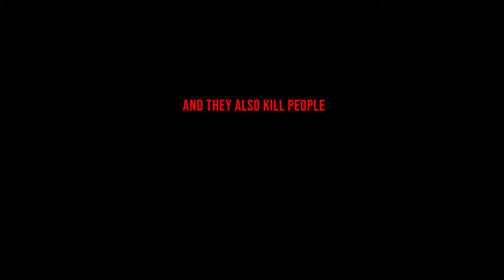Those Bombs Are Expensive For A Dude Who Owes Me $2000 | Song A Day #4450